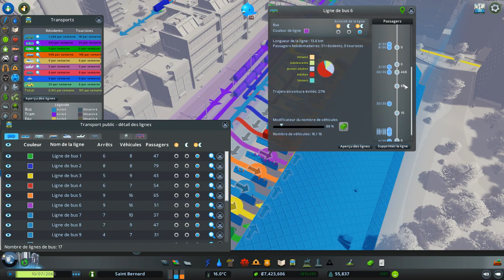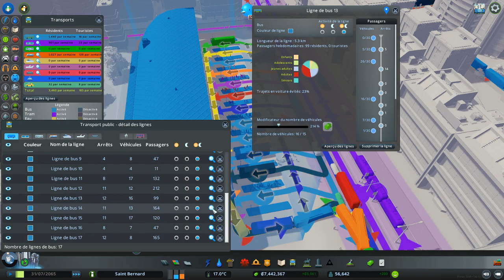Meilleurs transports près du lac - Cities Skylines - Saint Bernard - 30 [FR]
La population a bien augmenté à Pervenche, mais les transports et services ne suivent pas donc il faut adapter tout ça.